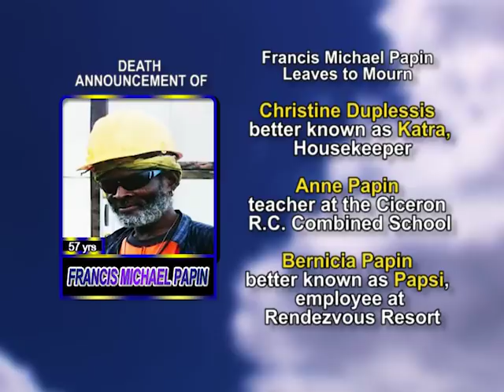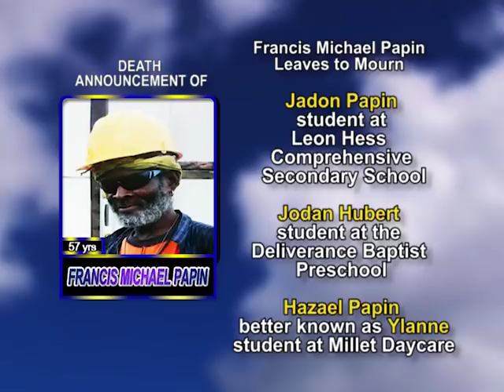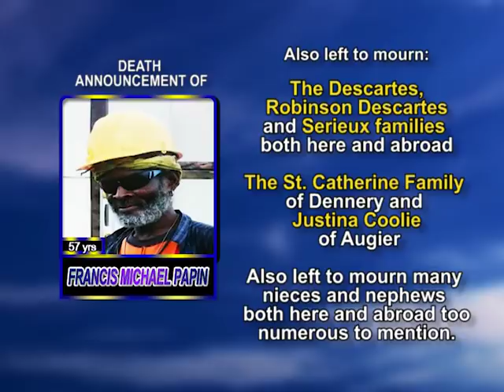Francis Michael Papin long